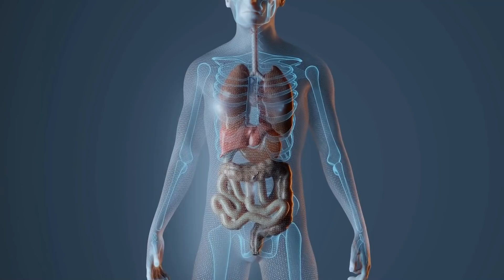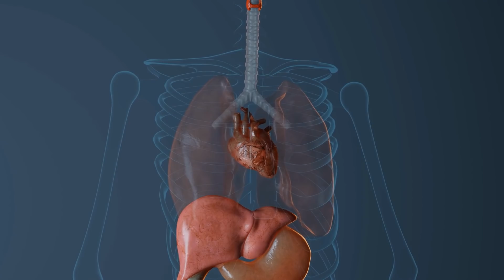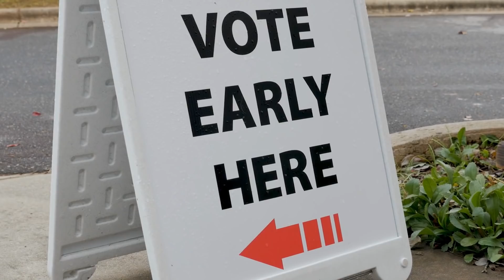Amazing Brothers With Extreme Body Deformities Shocked The World : BORN DIFFERENT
This video shows The story Of Amazing Brothers With Extreme Body Deformities

This video shows a story of children born in a different way, we visited them and their parent shared with us the whole situation.